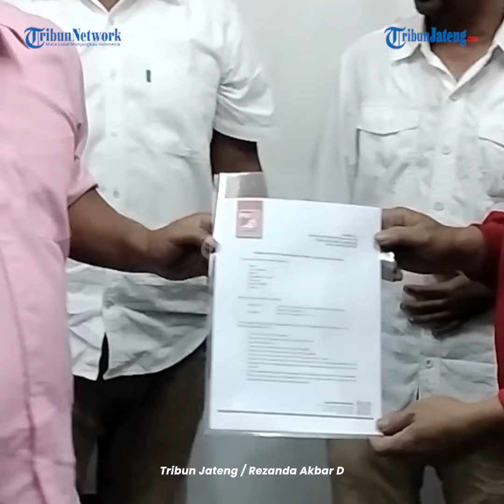Naik VW Klasik, Crazy Rich Grobogan Joko Suranto Ambil Formulir Cagub Jateng di PSI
Crazy Rich Joko Suranto mengambil formulir pendaftaran Cagup di Kantor DPW PSI Jateng.

Crazy Rich Grobogan Joko Suranto mengendarai mini bus vw klasik dan mengenakan kemeja warna merah muda.

Joko Suranto menjadi tokoh pertama yang mengambil formulir pendaftaran sebagai Calon Gubernur Jawa Tengah di DPW PSI.

Joko Suranto telah menjalin komunikasi dengan beberapa partai untuk mengambil formulir pendaftaran Calon Gubernur Jateng.